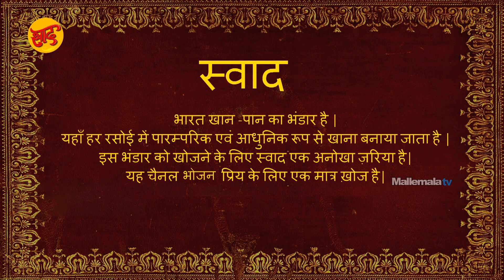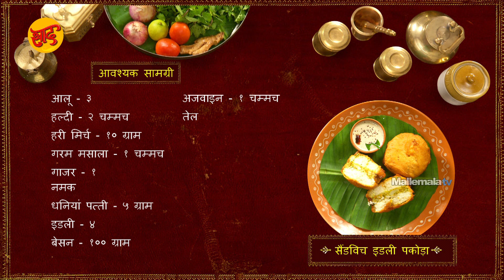सैंडविच इडली पकोड़ा - सैंडविच इडली पकोड़ा बनाने की विधि - Sandwich Idli Pakoda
आवश्यक सामग्री
आलू - ३
हल्दी - २ चम्मच
हरी मिर्च - १० ग्राम
गरम मसाला - १ चम्मच
गाजर - १
नमक
धनियां पत्ती - ५ ग्राम
इडली - ४
बेसन - १०० ग्राम
अजवाइन - १ चम्मच
तेल
लाल मिर्च पाउडर - २चम्मच
पानी
Chef : Chef Krishna Vootla
Asst Chef : Sanjay Singh
Director : Chef Shivaramakrishnan Vaidyanathan
Post production: Siva
Camera: SriKanth
Editing: Murali
Creative Head: Keerthi Krishna
Producer: Deepthi Reddy